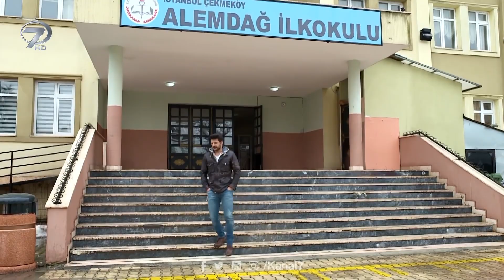Arzu, sarhoş oldu! | Elif 460. Bölüm